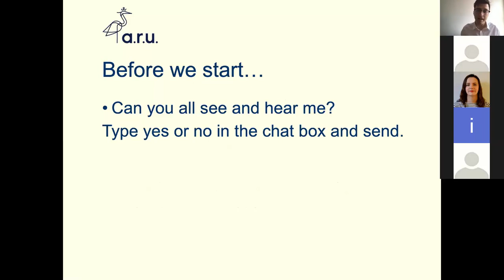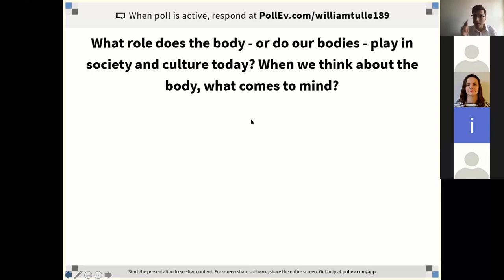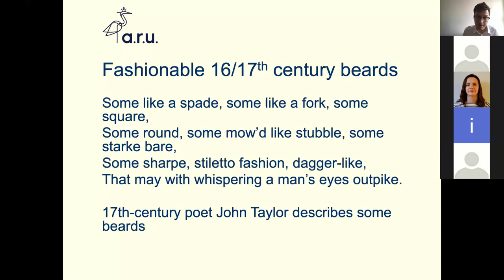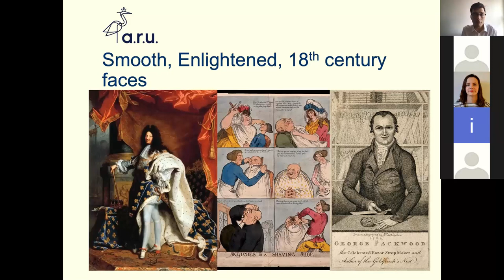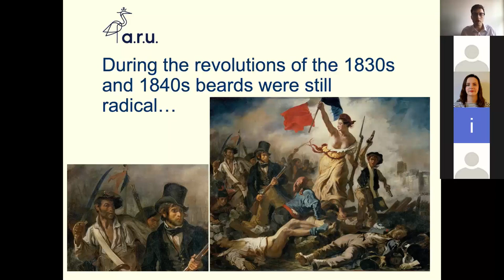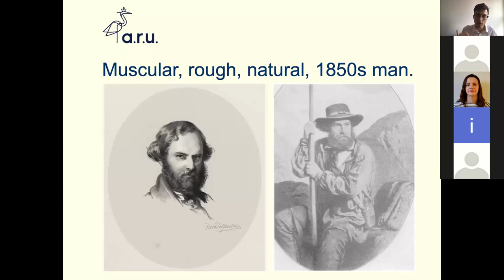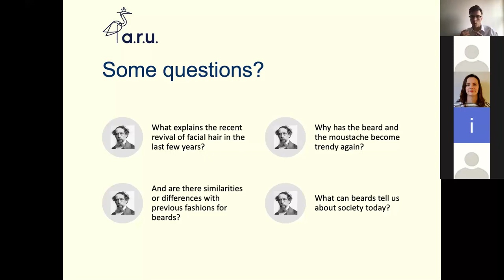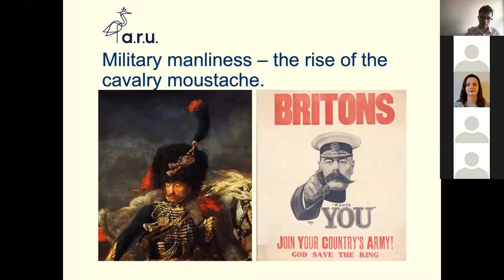HistoryFest 2020 - A History of the Human Body - What's in a Beard?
This session aims to give you a taste of the slightly different sort of history you might encounter at university. You might have studied the history of medicine before, but the history of the human body goes far beyond the textbooks and consulting rooms of physicians and apothecaries.

In this session we’ll take a look at the different meanings that one particular part of the human body has acquired over time: facial hair. From tales of ‘bearded ladies’ to the evolution of mass-market shaving equipment, the story of facial hair is a rich one. It tells about how people have perceived the body in the past, but also demonstrates the significance of the body in understanding class, race, and gender in past cultures.